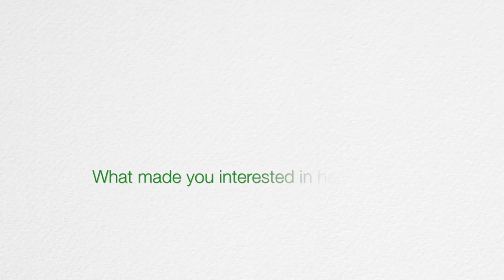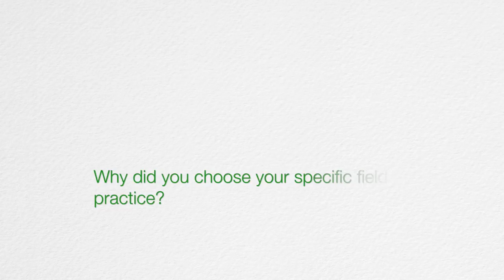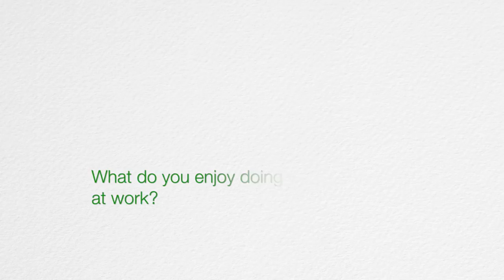Rachel Wilcinot, DO - Avera Medical Group Sibley in Sibley, IA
Get to know Rachel Wilcinot, DO, a family medicine and obstetrics physician at Avera Medical Group Sibley in Sibley, IA. Wilcinot provides expert care for people of all ages with primary care services personalized to each individual’s needs. She also specializes in caring for women throughout pregnancy, labor, delivery and postpartum. In her free time, she enjoys spending time with family, running and working on her family’s farm.